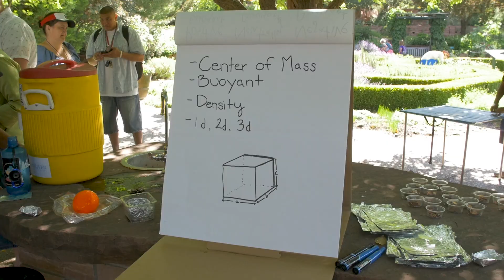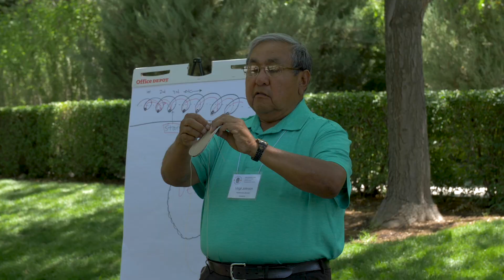SciTech Now: Earth Connection Camp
An American Indian Youth camp to spark an interest in Science, Technology, Engineering and Math (STEM).